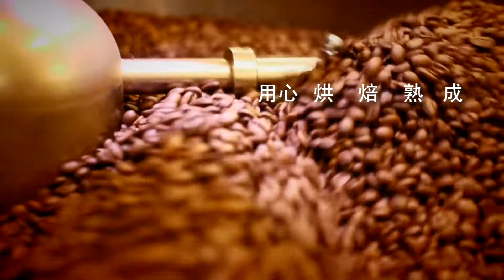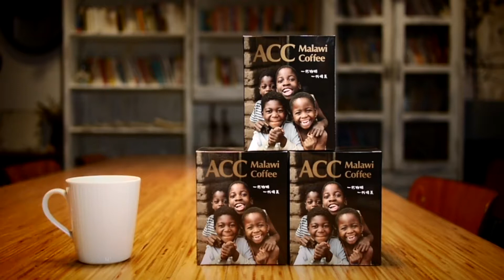ACC咖啡義賣